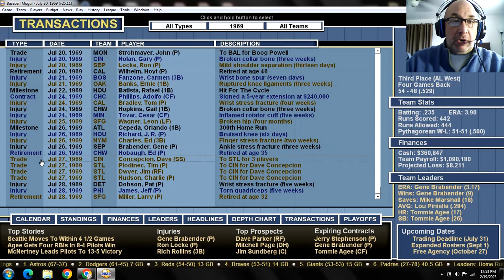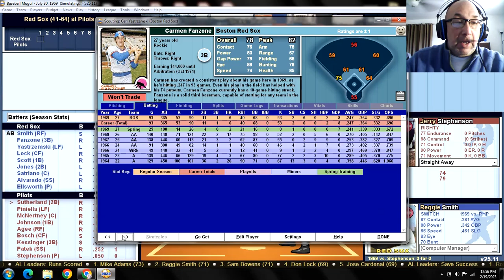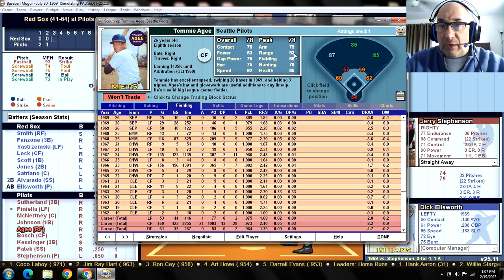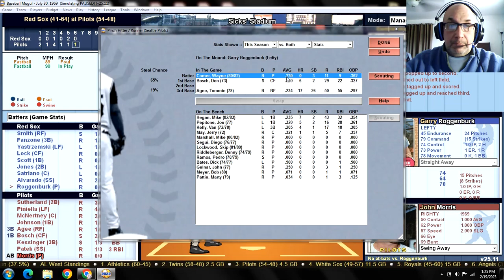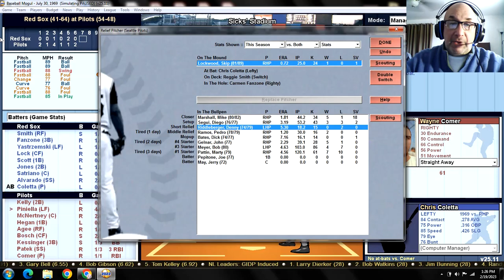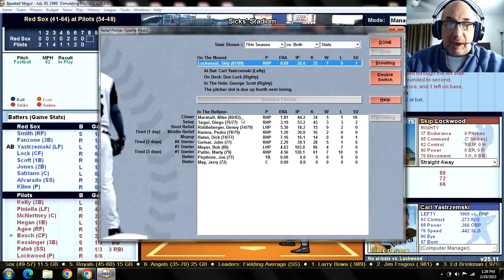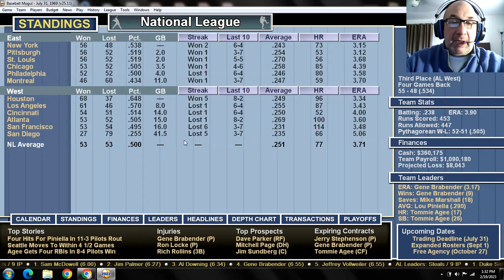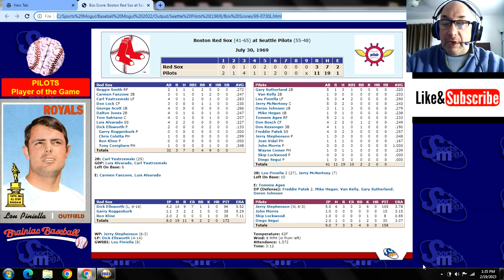Game 103 - 1969 Seattle Pilots "What If?" Scenario v Boston Red Sox @ Sicks' Stadium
BOS (41-64): Dick Ellsworth (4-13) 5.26 v SEP (54-48): Jerry Stephenson (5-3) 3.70
RED SOX:                                    PILOTS:
1. Reggie Smith RF                   1. Gary Sutherland 2B
2. Carmen Fanzone 3B            2. Lou Piniella LF
3. Carl Yastrzemski LF            3. Jerry McNertney C
4. Don Lock CF                         4. Deron Johnson 1B
5. George Scott 1B                   5. Tommie Agee RF
6. Dalton Jones 2B                   6. Don Bosch CF
7. Tom Satriano C                     7. Don Kessinger 3B
8. Luis Alvarado SS                  8. Freddie Patek SS
9. Dick Ellsworth P                   9. Jerry Stephenson P